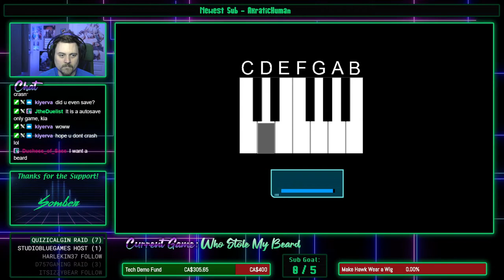HawkZombie Plays: Who Stole My Beard? - Part 1